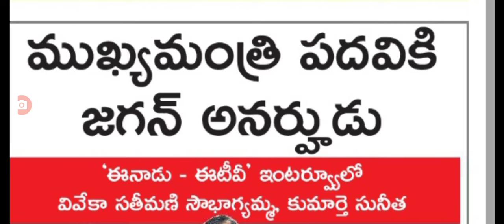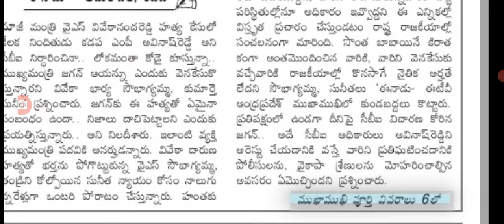ముఖ్యమంత్రి పదవికి జగన్ అనర్హుడు దించేయండి big Shak for AP CM Jagan.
hello everyone today update is AP CM Jagan big Shak from family.@malupdates